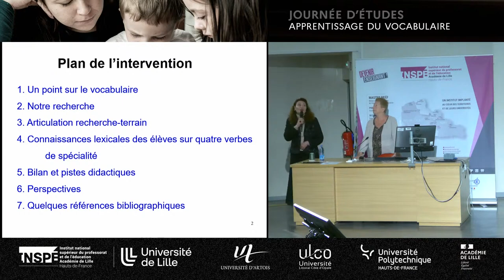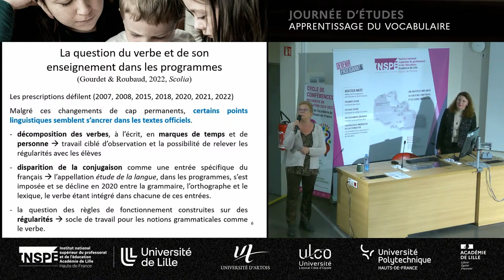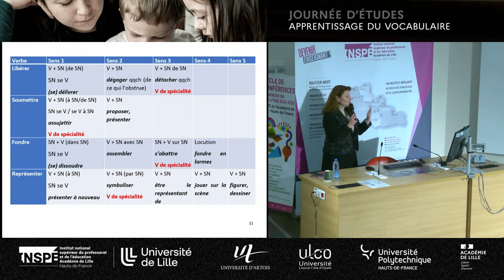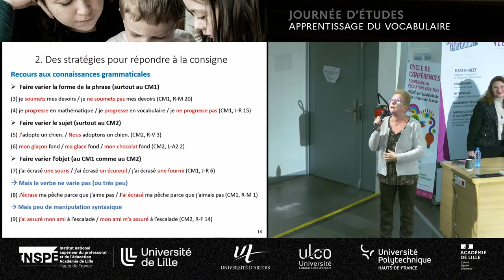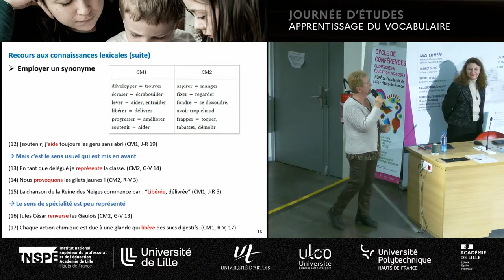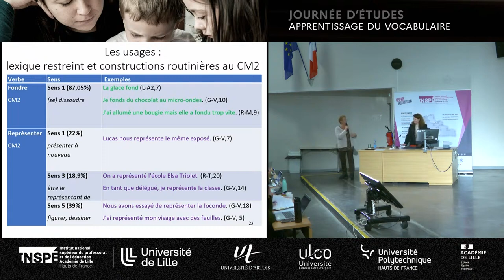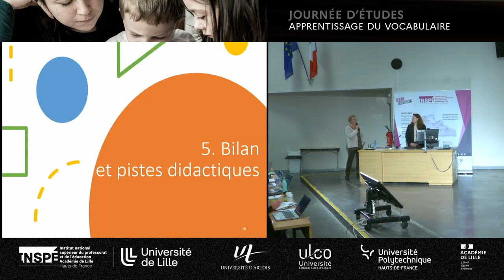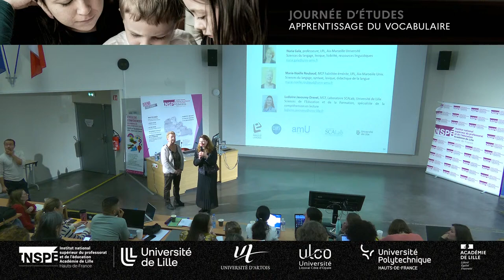Connaissance des verbes de spécialité en cours moyen - Marie-Noëlle Roubaud et Ludivine Javourey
Journée d'études - Apprentissage du vocabulaire

Connaissance des verbes de spécialité en cours moyen : articulation recherche – terrain

Marie-Noëlle Roubaud, maîtresse de conférences HDR émérite en sciences du langage, LPL, Aix Marseille Université

Ludivine Javourey – Drevet, maîtresse de conférences en sciences de l’éducation et de la formation, SCAlab, Université de Lille

13 novembre 2024, site INSPÉ de Villeneuve d'Ascq

Une journée d'études organisée par Ludivine Javourey-Drevet, maîtresse de conférences en sciences de l’éducation et de la formation à l'INSPÉ Lille HdF (SCAlab, Université de Lille)